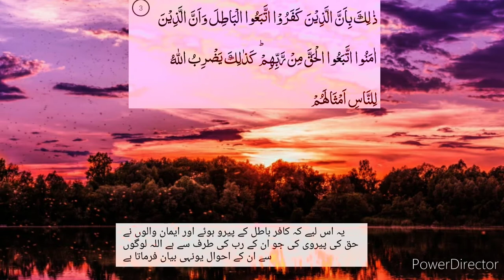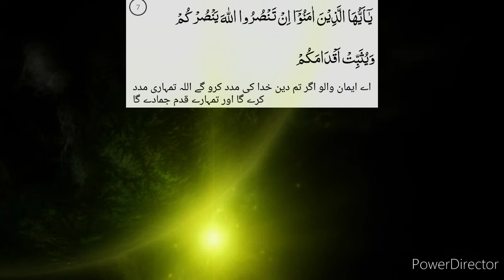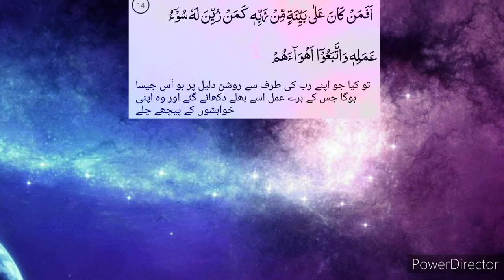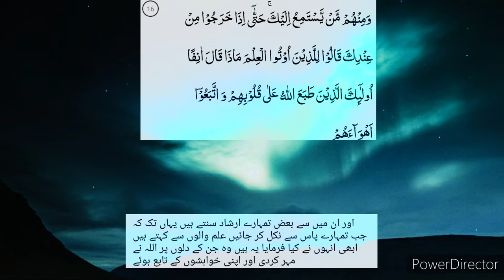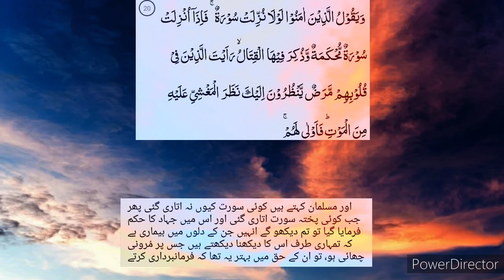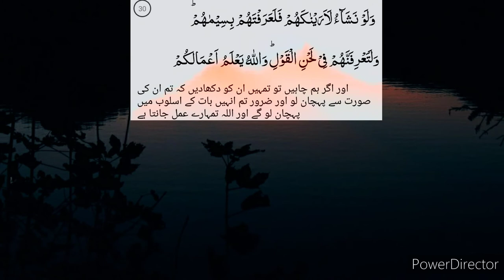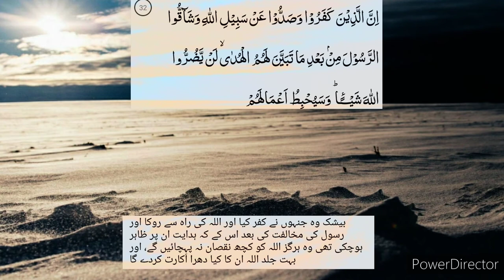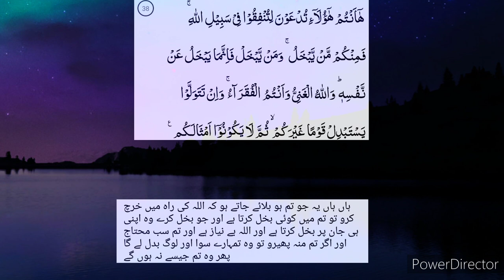Recite of Surah Muhammad | Abdullah Al Khalaf | Islamic building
Surat           Muhammad
artist           Abdullah Al Khalaf
Muḥammad (Arabic: مُـحَـمَّـد‎, "Chapter of Muhammad") is the 47th chapter (surah) of the Quran with 38 verses (ayat).

The title is derived from the direct mentioning of the Islamic prophet Muhammad in 47:2.[1] It also has the name of Al-Qiṫāl (Arabic: الـقِـتَـال‎), which translates to fighting due to the context of the sura.[2] This sura pertains to a specific conflict that arose from people prohibiting the acceptance and spread of Islam. It refers to the Battle of Badr, where an army was being gathered to attack Medina. The Battle of Badr took place during Ramadan, in year 2 of the Islamic calendar
Sura 47 of the Quran
محمد
Muḥammad
Classification Medinan